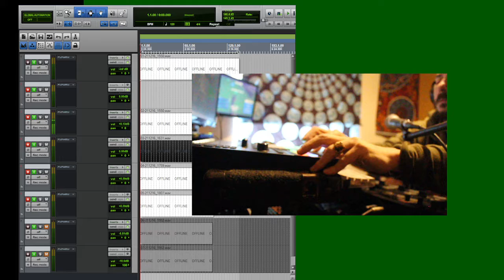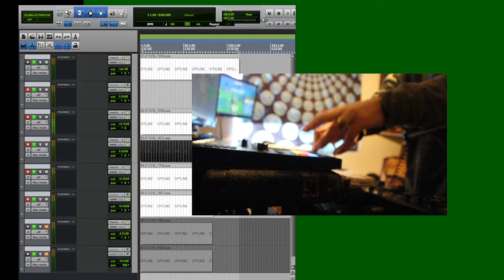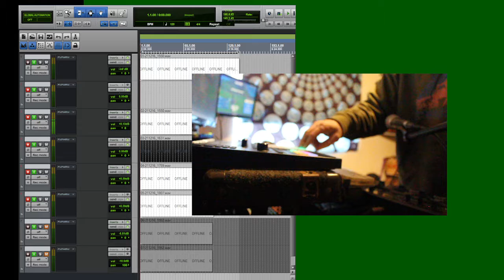spitter1 hiphop instrumental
KingRomBeats